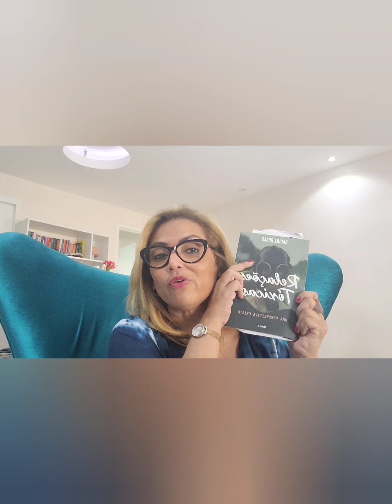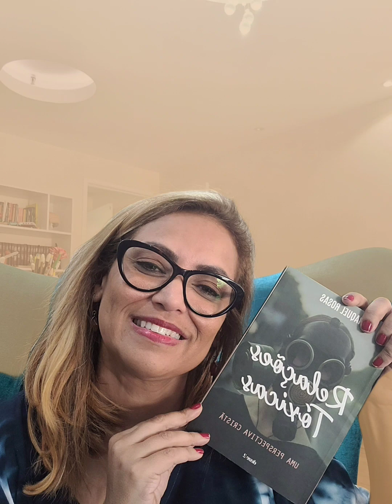12 de julho de 2023